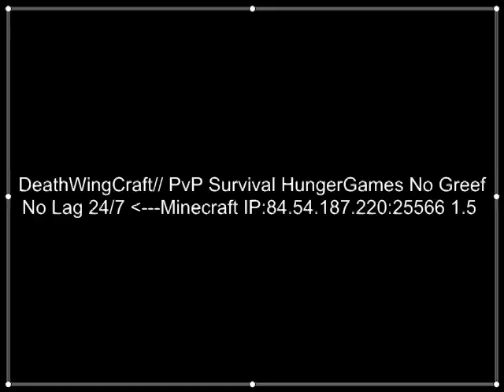Minecraft - SkyRiders ep3